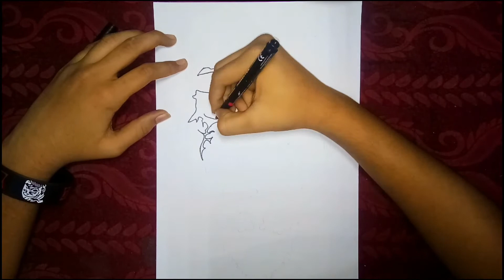GOD OF WAR ♦STENCIL ART♦